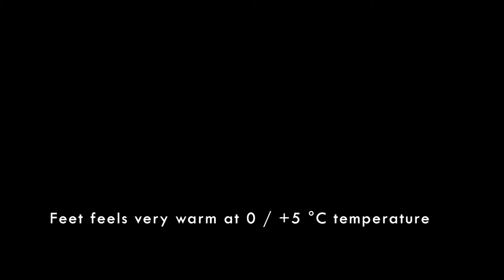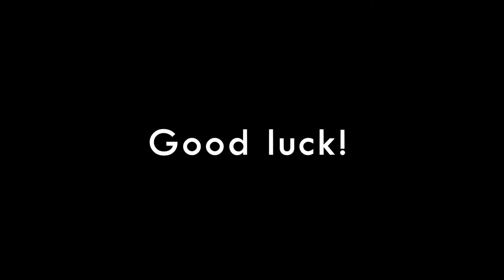GELERT Horizon Low Waterproof Mens Walking Shoes